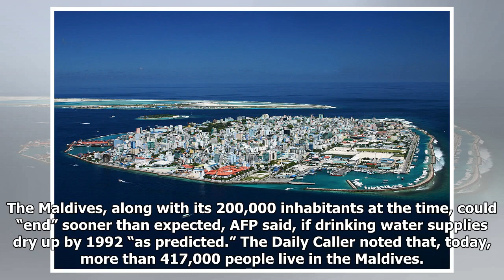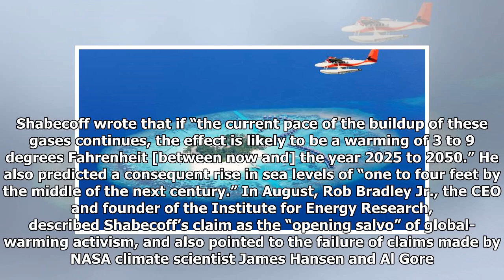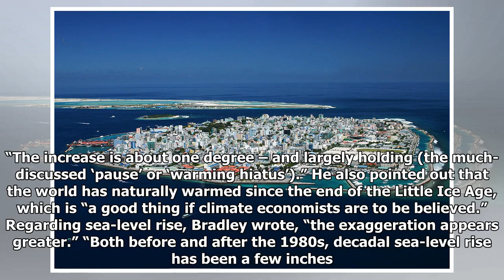Another global-warming fail: Maldives still above water - WND